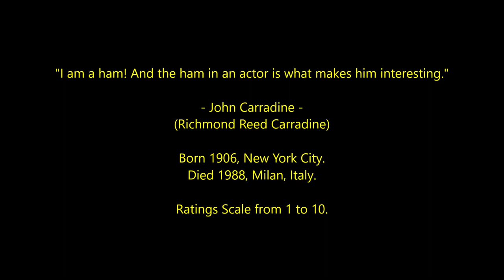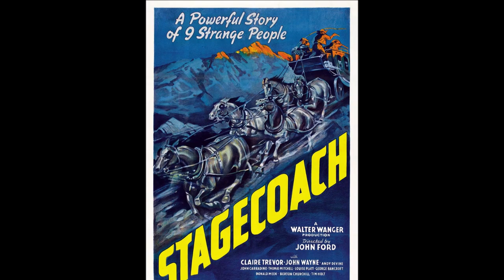John Carradine - Top 40 Highest Rated Movies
Countdown to John Carradine's highest rated films 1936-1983
American Actor